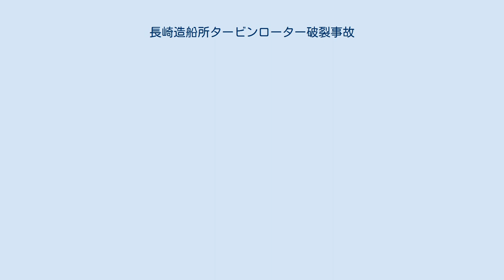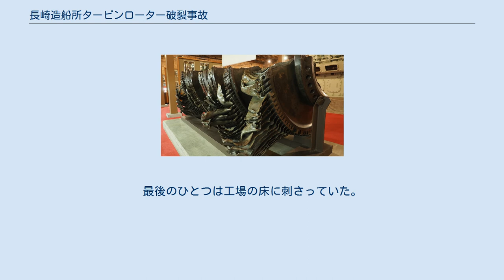長崎造船所タービンローター破裂事故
長崎湾に落ちたロータ破片(破断面) 長崎湾に落ちたロータ破片(外側) 長崎造船所タービンローター破裂事故（ながさきぞうせんじょタービンローターはれつじこ）は、1970年（昭和45年）10月24日に三菱重工業長崎造船所で試験中の蒸気タービンローターが破裂した事故である。
死者4名、重軽傷者61名が発生した。
同事故の原因究明と対策はその後の製鋼、熱処理、検査技術に進展をもたらした。
 事故当日、三菱重工はスペインENDESA社向けの33万kWタービンローター初号機の過速度試験を行った。
ローターは胴部外径1778 mm、翼外径3403 mm、胴部長さ3590 mm、全長7698 mm、重量50 t。
材料は3.5NiCrMoVを真空造塊したものである。
定格3000 rpmの120%である3600 rpmまで回転数を上げる途中、3540 rpmに達した13時42分、ローターが4つに割れて飛散した。
原因は、偏析や不純物によるローター素材の欠陥による脆性破壊である。
 最も遠くまで飛んだ破片は1.5 km先の工場西側の山頂付近に落ちた。
この破片の重さは11 tあった。
9 tの破片は880 m先の長崎湾に落ちた。
ひとつは工場内を水平に飛び、多くの死傷者を出した。
最後のひとつは工場の床に刺さっていた。
長崎湾に落ちた破片は後世への戒めとして、長崎造船所史料館に保存されている。